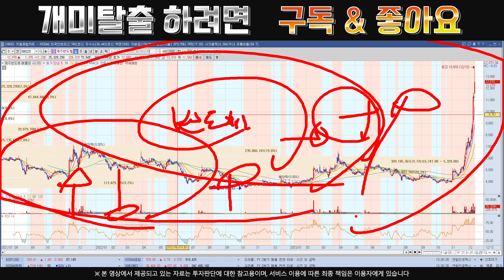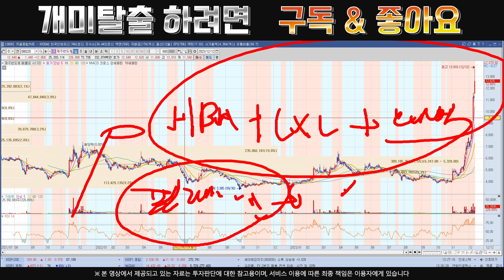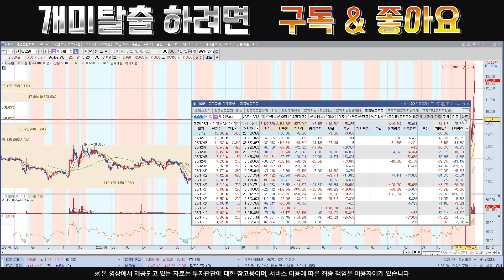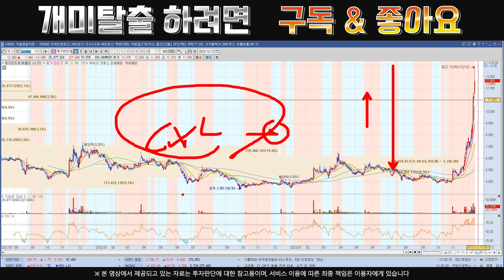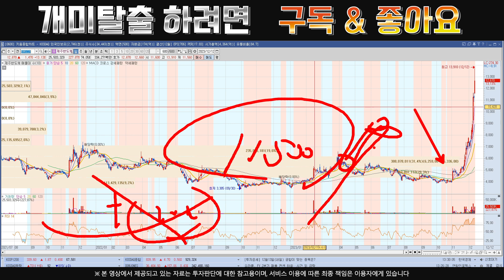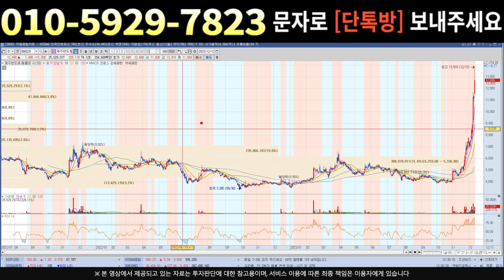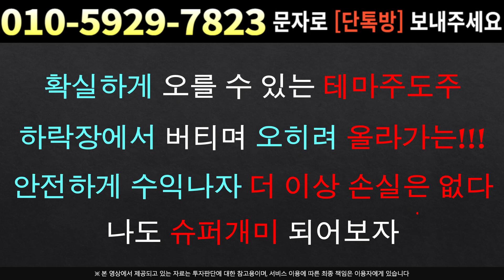[주식]제주반도체 - 지속성장은 여기만 있습니다 1차 2차 연속 슈팅 갑니다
실시간 구독자소통 카톡방 투자정보 텔레그램